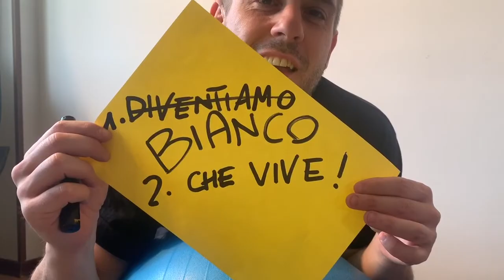"Diventare Colore" con Mario Aroldi - Teatro da Casa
- Diventare colore - con Mario Aroldi

Si sa.. a casa ci si muove di meno, ma noi abbiamo la soluzione per tenervi in allenamento! Oggi scopriamo come grazie alla fantasia, sia possibile far "vivere" le parole.

Ogni giorno dalle 9:00 una nuova lezione di teatro per tutta la famiglia.
Potrete trovare le lezioni sulle nostre pagine Facebook e YouTube. E non dimenticate di inviarci le vostre foto e i vostri video di “Teatro da Casa”!